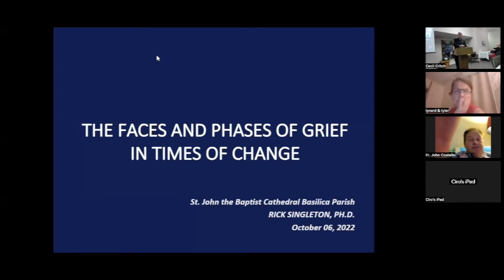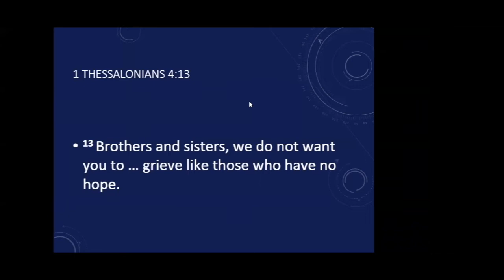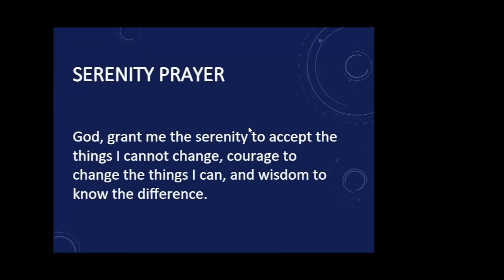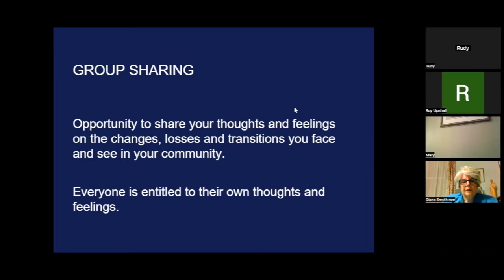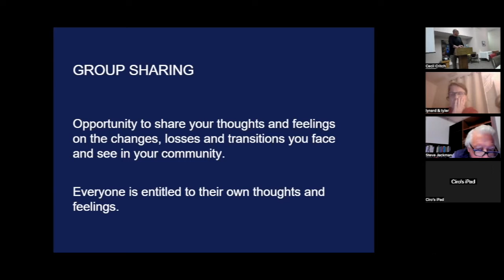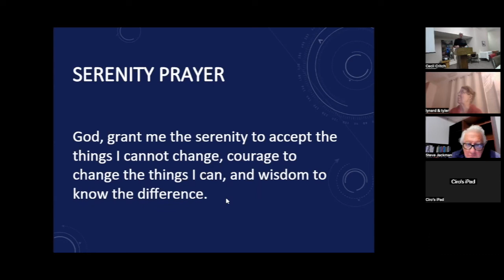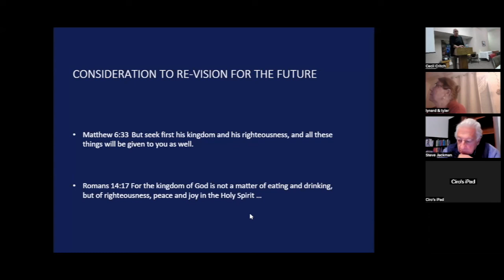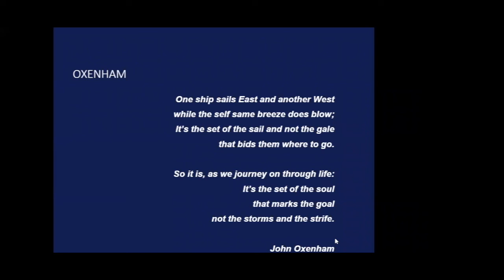The Faces and Phases of Grief in Times of Change Oct 2022